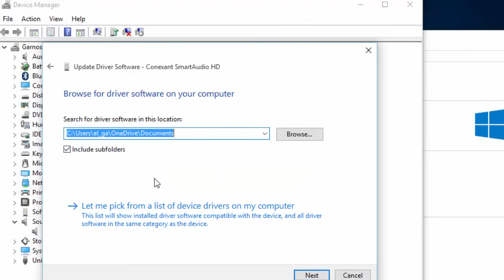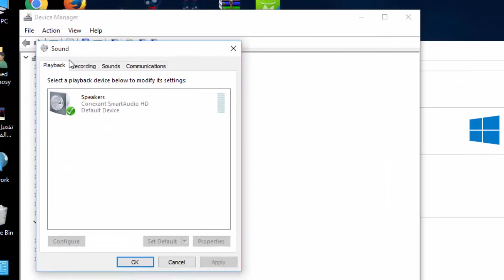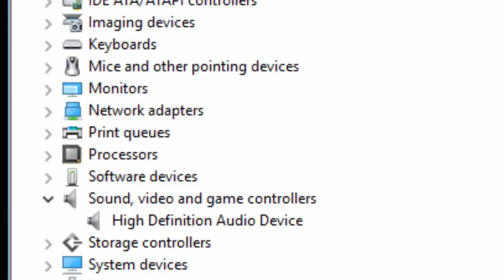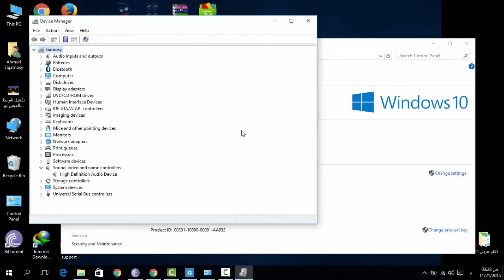حل مشكلة الصوت في ويندوز 10 بأكثر من طريقة فعّالة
الصوت لا يعمل في ويندوز 10 !
إليكم طريقة حل مشكلة الصوت في ويندوز 10 بثلاث طرق لتتأكد من تشغيل الصوت في الويندوز دون حدوث أي مشاكل بطريقة سهلة وبسيطة من خلال الفيديو المقدم لكم.